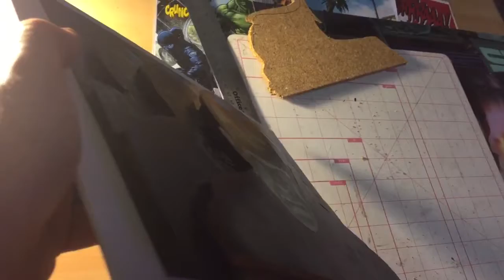Universal monsters 3-D shadowbox art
Bob Larkin's Universal monsters as a 3-D shadowbox piece